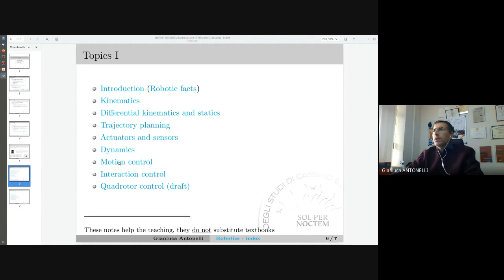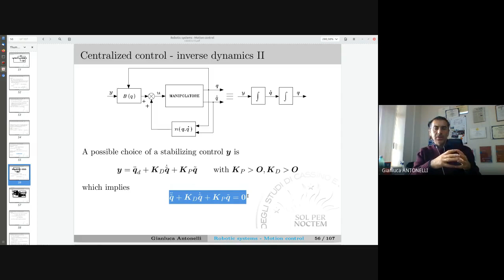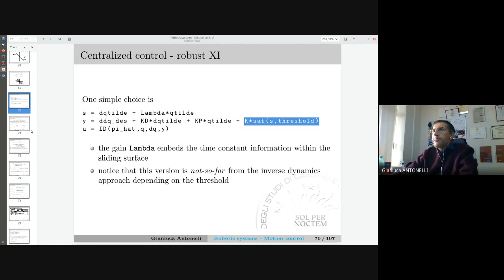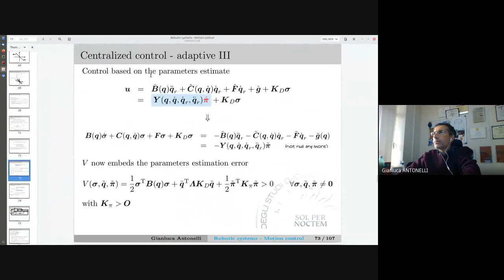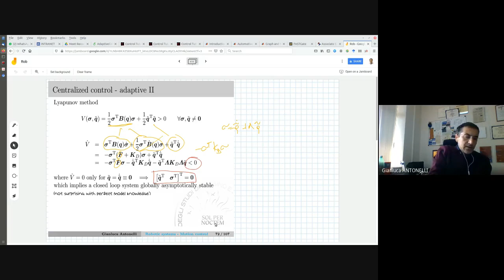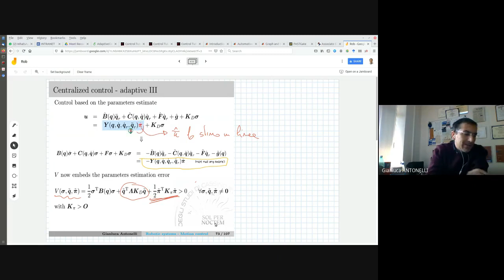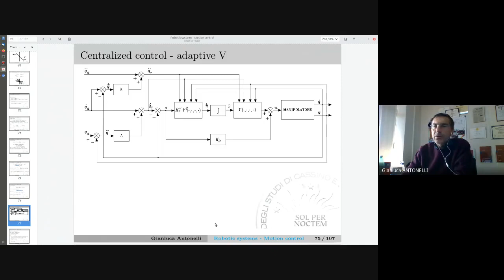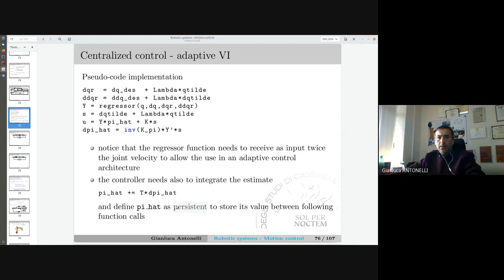ROB 22 1